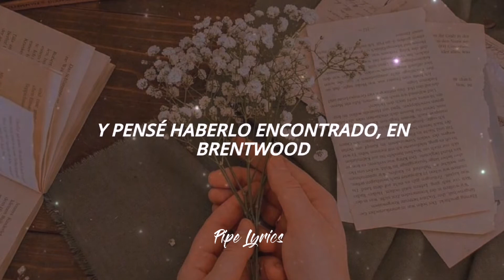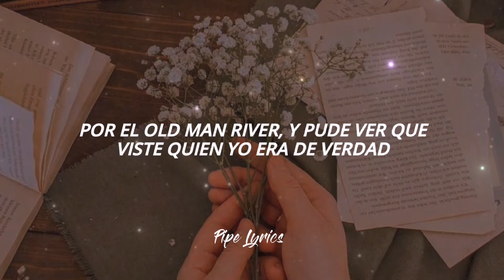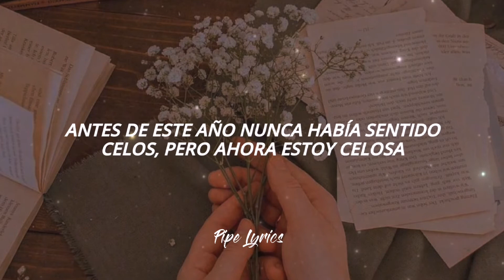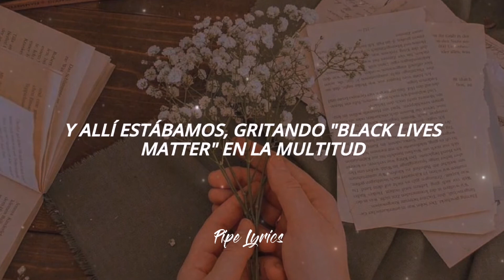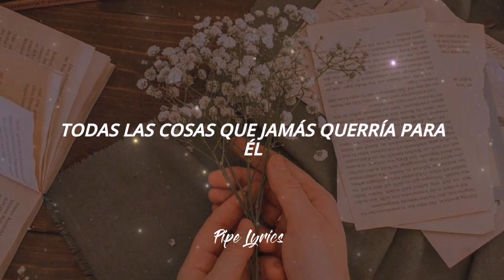Text Book - Lana del Rey (Letra Español)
Text Book - Lana del Rey (Traducida/Subtitulada al Español)
Text Book - Lana del Rey (Sub Español)

// Lyrics //
I guess you could call it textbook
I was lookin' for the father I wanted back
And I thought I found it in Brentwood
It seemed only appropriate you'd easily have my back

And then there was the issue of her
I didn't even like myself, or love the life I had
And there you were with shining stars
Standin' blue with open arms
You touched the detriment most of the friends I knew already had

You've got a Thunderbird, my daddy had one, too
Let's rewrite history, I'll do this dance with you
You know I'm not that girl, you know I'll never be
Maybe just the way we're different could set me free
And there we were, screamin' "Black Lives Matter" in the crowd
By the Old Man River, and I saw you saw who I am
God, I wish I was with my father
He could see us in all our splendor
All the things I couldn't want for him
I screamed for them, oh-oh-oh
I screamed for them, ah-ah

Could we do this dance again?
Do you think if I go blonde, we could get our old love back?
I guess this is really the end
I never felt jealous before this year, but I'm jealous now

People say we're too much alike
But maybe, finally, that'll make it right
In the end of all these sleepless nights
Other men I met felt right
Would smile at you and stick a knife
In your back
Finally, I met you so I'm not wonderin' why

There we were, screamin' "Black Lives Matter" in the crowd

Old Man River keeps rollin'
With or without him
Without him, oh, my old man
Old Man River keeps rollin', oh
Espero les guste el vídeo, gracias a todos por ver y apoyar mi canal uwu

Con este video no pretendo apropiarme del contenido de los artistas. Es solo por diversión, espero lo disfruten.

All the copyright goes to Lana del Rey